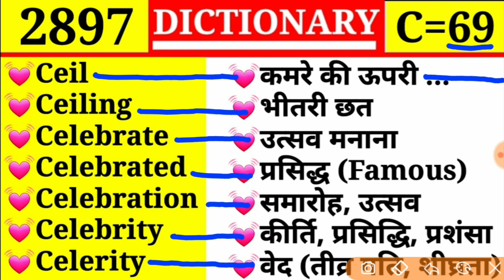Celebration 💓 समारोह, उत्सव 💓|| Episode 2897 || C Part 69 || Celebrity ❤ कीर्ति || DICTIONARY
Ceil
Ceiling
Celebrate
Celebrated
Celebration
Celebrity
Celerity

Cease
Cease fire
Ceaseless
Ceasing
Cecity
Cedar
Cedarn

Cavern
Cavernous
Cavil
Cavity
Caw
Caw out
Cease

Cautious
Cautiousness
Cavalcade
Cavalier
Cavalry
Cavation
Cave

Causeway
Caustic
Cauterisation
Cauterise
Caution
Caution money
Cautionart

Causal
Causality
Causation
Causative
Cause
Causeless
Cause list

Caucus
Caudal
Caught
Caul
Cauldron
Cauliflower
Causal

Cathode
Catholic
Catling
Catoptric
Cattish
Cattle
Cattle keeper
Cattle pound

Cater
Caterer
Caterpillar
Cates
Catgut
Cathedral
Catheter

Catchment
Catechism
Catechismal
Catechize
Catechu
Categorical
Category
Categorize

Catch
Catch up
Catch fire
Catchpenny
Catchable
Catcher
Catchy

Catalogue
Catamaran
Catapult
Cataract
Catarrh
Catastrophe
Catch

Cat
Cat and dog life
Cat nap
Cat's whisker
Cataclysm
Catacomb
Catalepsy

Castrate
Castration
Casual
Casual labourer
Casualty
Cat
Cat burglar

Cast iron
Castle
Castor
Caster
Caster sugar
Castor oil
Castrate

Cast
Castellan
Castigate
Castigation
Castigator
Casting
Casting vote

Cassock
Cassette
Cast
Cast anchor
Caat iron
Cast aside
Cast away

Cashew
Casing
Casino
Cask
Casket
Casque
Cassia

Cash
Cash register
Cash crops
Cash desk
Cash on delivery
Cashier
Cashmere

Case
Casein
Casement
Cash
Cash book
Cash payment
Cash price

Cartridge
Cartridge paper
Cartridge belt
Caruncle
Carve
Carver
Carving

Cartilage
Cartographer
Cartography
Carton
Cartoon
Cartoonist
Cartridge

Cart
Cartage
Cartload
Cart road
Cartwright
Cart hand
Carter

Carrier
Carriole
Carrion
Carrion crow
Carrot
Carroty
Carry
Cart

Carriage
Carriage clock
Carriage stand
Carriage way